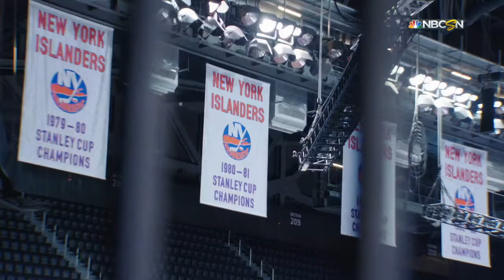Florida Panthers @ New York Islanders. Round 1 Game 6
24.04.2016 Stanley Cup Playoffs Round 1